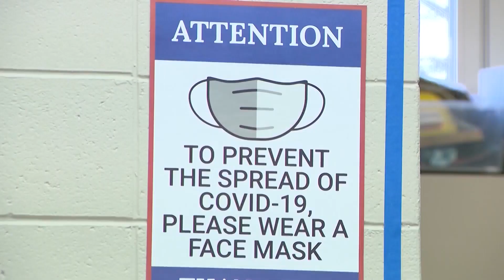With 'cooling period' expiring between CPS and CTU, no word yet on Thursday classes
There is no word yet if Thursday classes will be held for CPS students as the district and union reportedly came closer on two more issues Wednesday night.